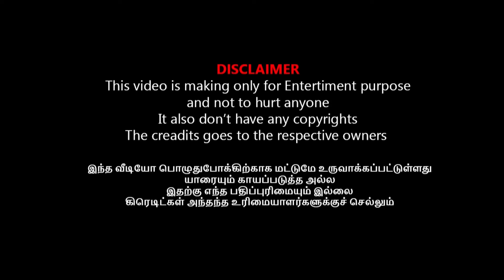பாரிஸ் ஒலிம்பிக்கில் வினேஷ் போகத் தகுதி நீக்கம் I VINESH PHOGAT VS MODI TROLL